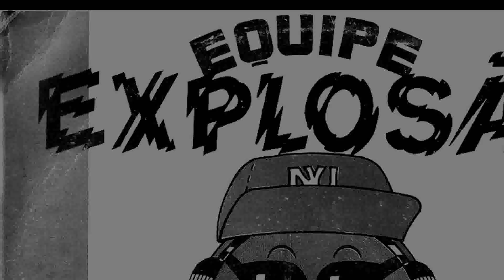Mont. My Love (Equipe Explosão)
Montagens da Antiga (Um Porradão de Som)